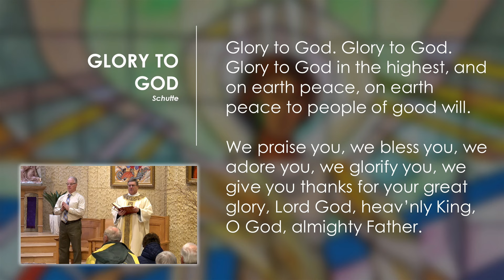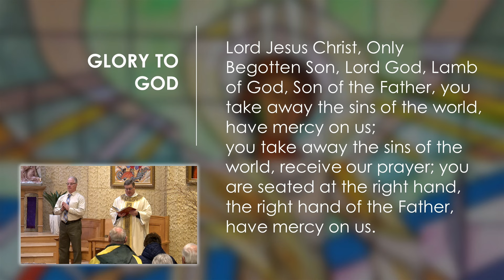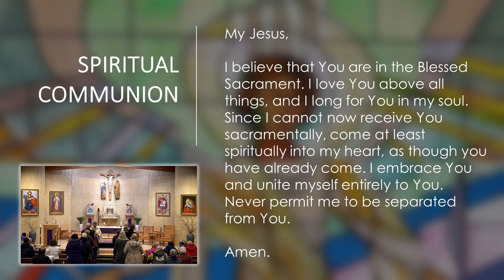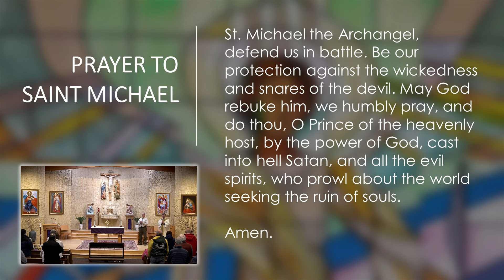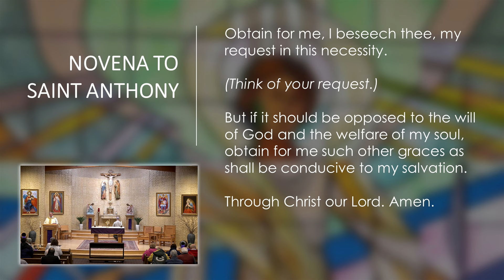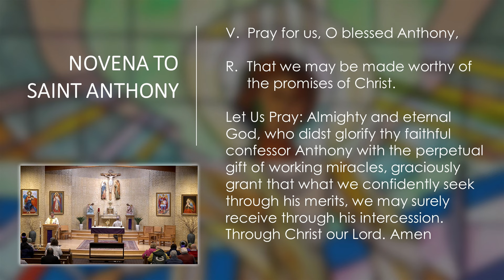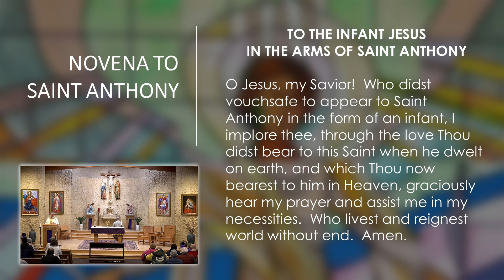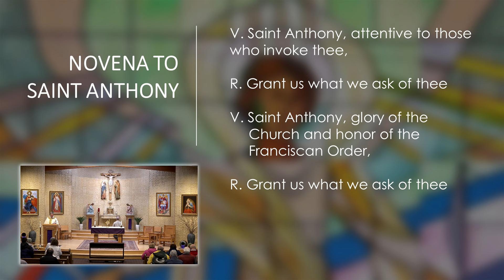Daily Catholic Mass - March 19, 2024